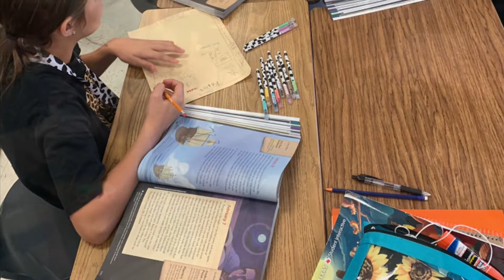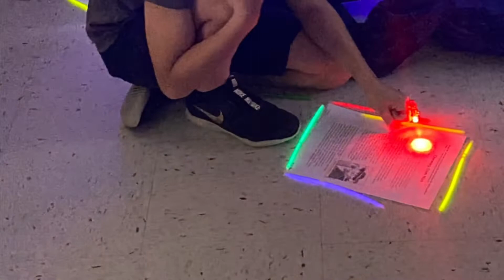Wilson Staar video 21-22